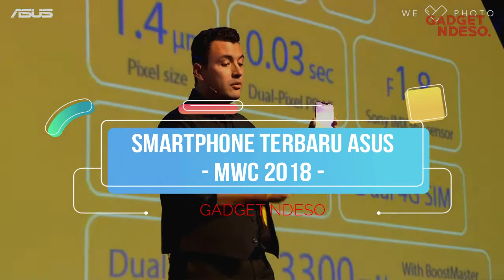3 Smartphone Asus Terbaru Di Ajang MWC 2018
Selamat Pagi, Siang, Sore, Malem Gan. Diajang MWC tahun 2018 ini, Asus resmi memperkenalkan tiga varian smartphone terbarunya dengan beragam fitur dan teknologi terbaru yang telah ditanamkan diponsel pintar mereka. berikut 3 ponsel pintar teranyar Asus yang diperkenalkan pada ajang MWC 2018.

1. Asus Zenfone 5 (ZE620KL)
- 6.2-inch Full HD+ IPS Display, 2.5D Glass, 401ppi
- 19:9 aspect ratio
- RAM 4/6GB LPDDR4X
- ROM 64GB (microsd slot)
- K.Belakang Dual: 12 MP f/1.8 + 8 MP wide 120°, AI Photography, OIS, PDAF, dual-tone LED flash
- K.Depan 8 MP f/2.0
- Android 8.0 Oreo with ZenUI 5.0
- Audio: Dual speakers, NXP Smart AMP, Hi-res Audio
- Baterai 3300 mAh with Asus Boost Master & AI Charging
- Warna: Midnight Blue dan Meteor Silver

2. Asus Zenfone 5z (ZS620KL)
- 6.2-inch Full HD+ IPS Display, 2.5D Glass, 401ppi
- 19:9 aspect ratio
- RAM 6/8GB LPDDR4X
- ROM 64/128/256GB (microsd slot)

3. Asus Zenfone 5 Lite (ZC600KL)
- 6-inch Full HD+ IPS LCD Display, 2.5D Glass
- 18:9 aspect ratio
- Snapdragon 430/630 octa-core
- Adreno 505/508 GPU
- RAM 3/4GB LPDDR4X
- ROM 32/64GB (microsd terpisah/dedicated)
- K.Belakang Dual: 16 MP + 8 MP wide 120°, f/2.2, EIS, PDAF, LED flash, 4K Video (khusus SD 630)
- K.Depan Dual: 20 MP + 8 MP wide 120°, f/2.0, EIS, Sony IMX376, LED flash
- 4G LTE, Fingerprint, MicroUSB 2.0, NFC